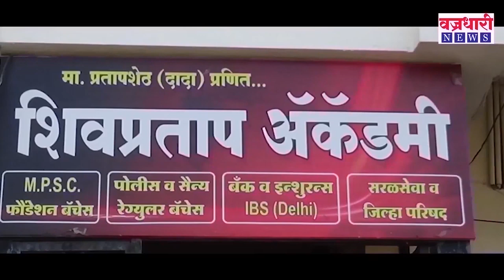जिल्ह्यातील बातम्यांचा सुपरफास्ट आढावा || वज्रधारी न्यूज़